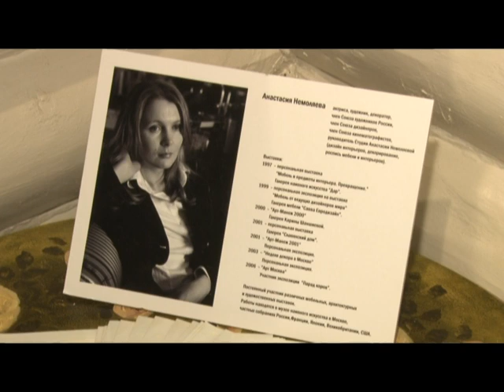Специальное интервью. Новый взгляд на привычные вещи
В Галерее "Дача" открылась выставку сразу трех художников. Каждый работает в своей манере. Ведущая программы встретилась с Анастасией Немоляевой. Актриса представила свои работы в уникальном выставочном пространстве. Подробнее о стиле и технике исполнения работ художника, в программе "Специальное интервью".